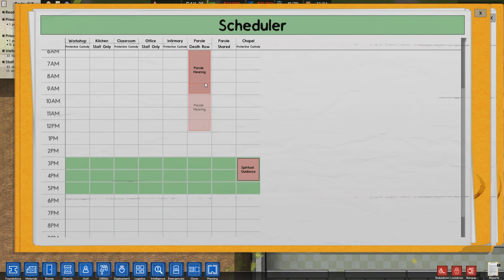Death Row #6 - Stanislav Mikhailov!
Well, I don't actually have anything cool down here, but if you click the subscribe and like button, you can have a cookie! (oh, and you'll also be notified when new videos are released)